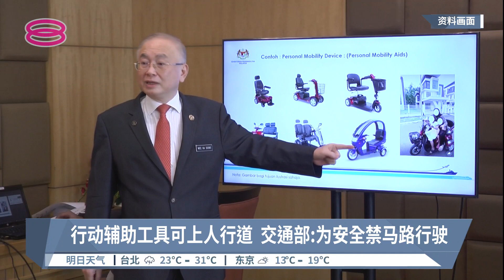行动辅助工具可上人行道 交通部:为安全禁马路行驶【2022.04.27 八度空间华语新闻】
【行动辅助工具可上人行道  交通部:为安全禁马路行驶】
交通部澄清，身障人士依然可以使用行动辅助工具移动，只是禁止在马路上行驶。

【今日主播】林思婷 & 陈嘉荣